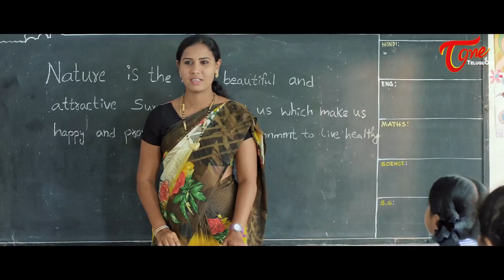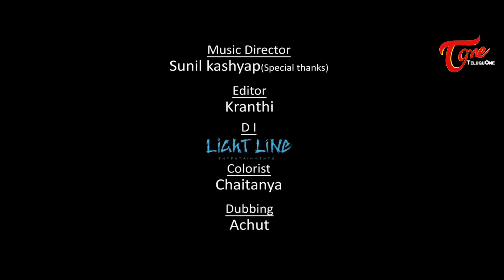Trees | Based on Harithaharam | By Kandukuri Vamshi Krishna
Trees Latest Telugu Short Film 2017 Directed By Kandukuri Vamshi Krishna

Short Film : Trees
Written & Directed By : Kandukuri Vamshi Krishna
Producer : Akhil Vasala
Casting : Gauthami, Anjana
DOP : Kushendar Ramesh
Music Director : Sunil Kashyap
Editor : Kranthi
DI : Light Line